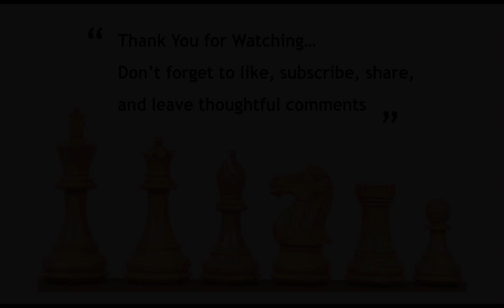Serangan Tanpa Ampun Daniil Dubov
Permainan menarik ini terjadi di Wijk aan Zee, Belanda tahun 2013. Disini Daniil Dubov memegang putih dan Sergei Tiviakov memegang hitam.

Permainan dibuka dengan Nimzo-Indian Defense dan berakhir dengan menyerahnya Tiviakov karena sudah kalah posisi.